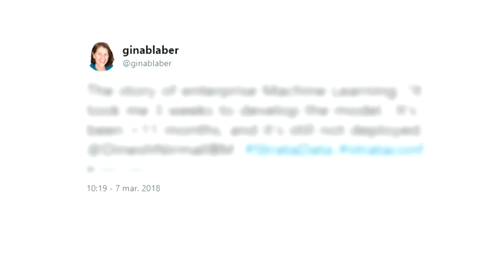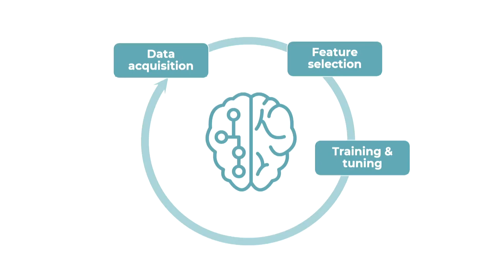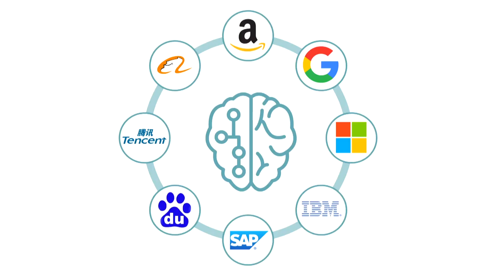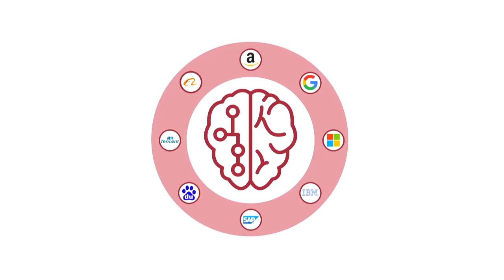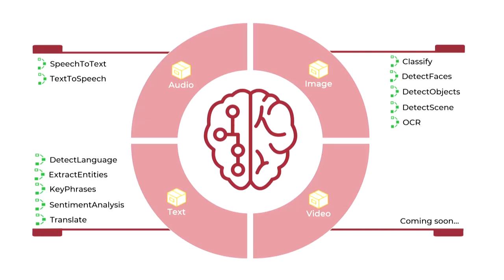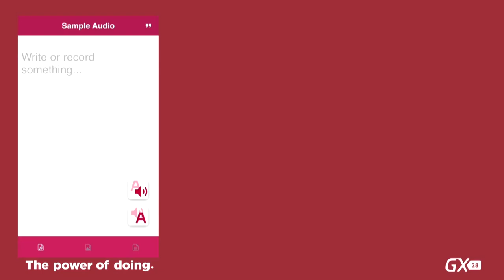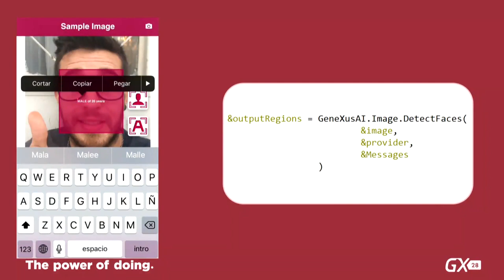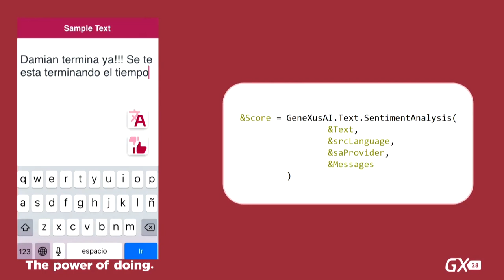IA para todos con GeneXus Damián Salvia GeneXus